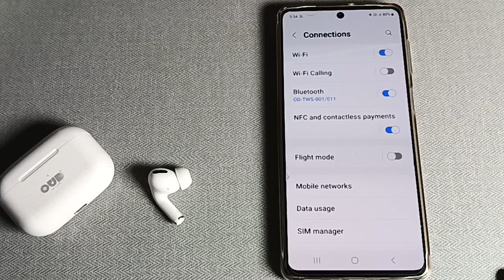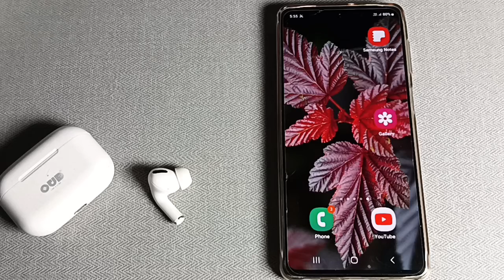sumsung m52 5g me Bluetooth earbuds unpair kaise kare, sumsung m52 Bluetooth settings